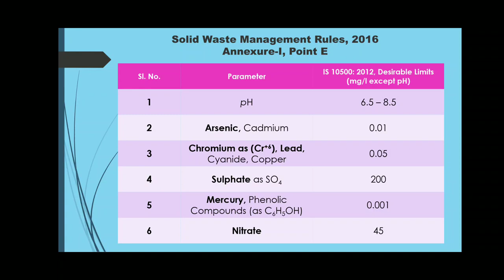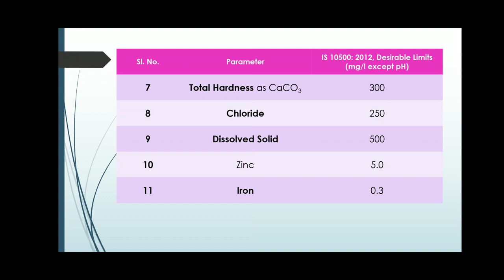Desirable Limit of various parameter in Ground Water Level around the Landfill Site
Question: According to IS 10500:2012, the desirable limit of sulphates as SO4 in ground water around the landfill site for wastes is  [NTA-Dec’18]

1. 200 mg/l
2. 300 mg/l
3. 400 mg/l
4. 250 mg/l